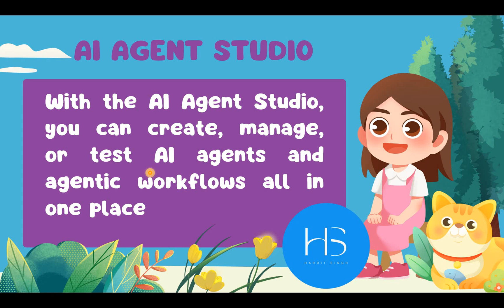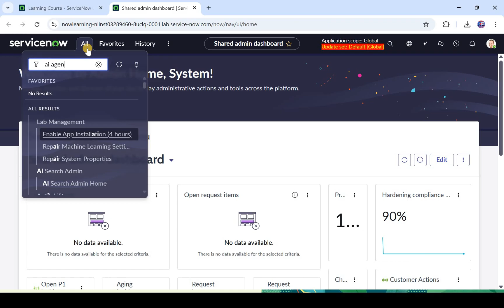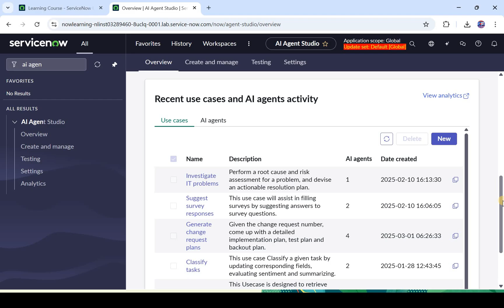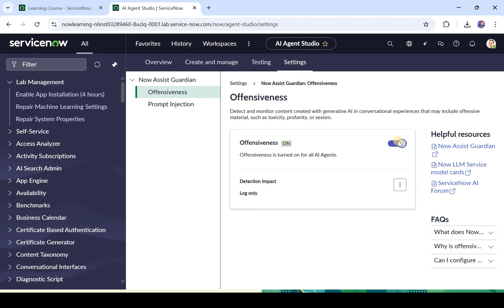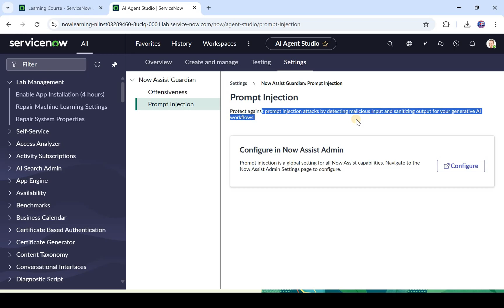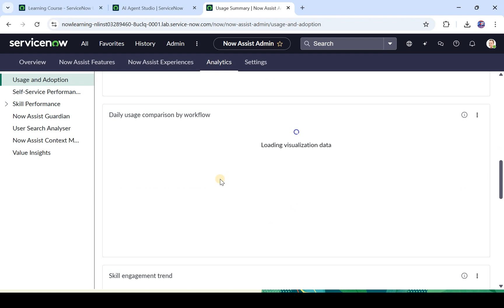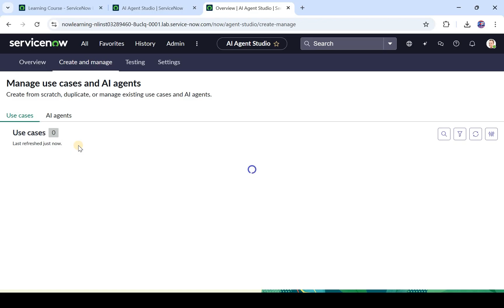AI Agent Studio in ServiceNow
In this video, I explain everything you need to know about AI Agent Studio — ServiceNow’s hub for building, managing, and deploying AI agents and agentic workflows.